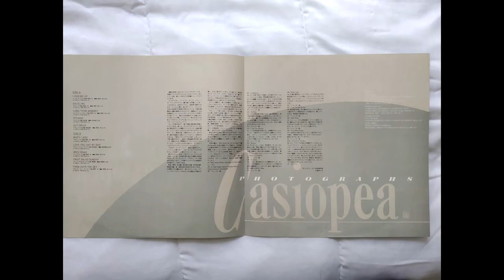Casiopea - Photographs 1983 Vinyl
AtLP60 usb recording

ALFA ALR-28047